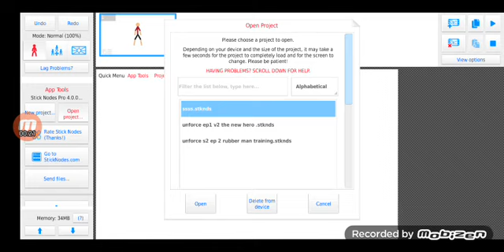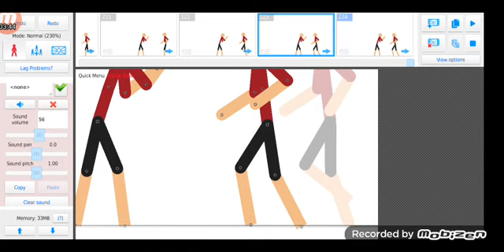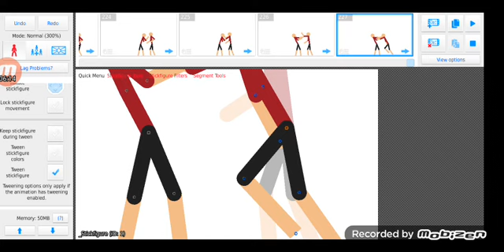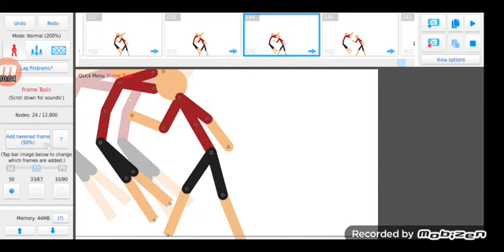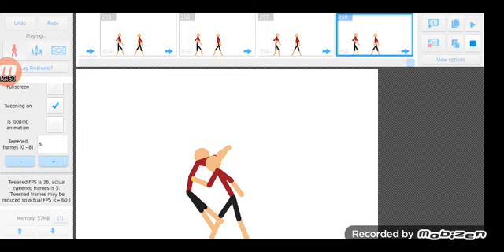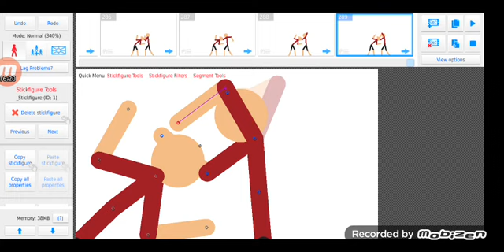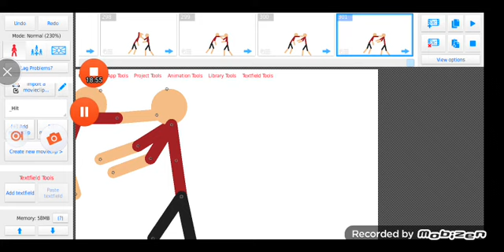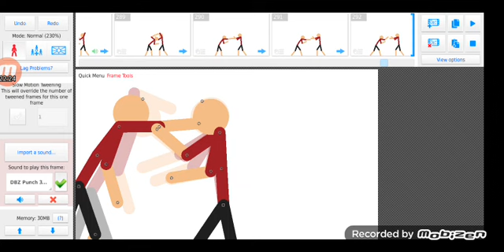watch me animate for 20 min